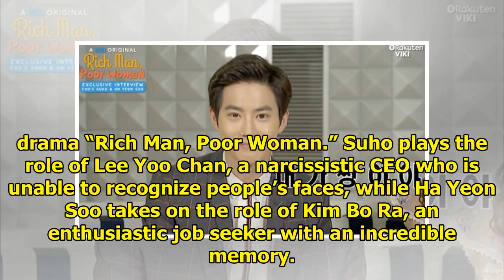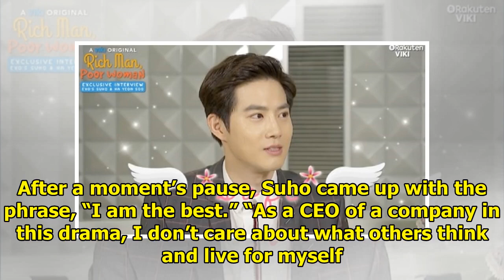Watch: EXO's Suho And Ha Yeon Soo Show Off Hilarious Yet Sweet Chemistry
EXO’s Suho and actress Ha Yeon Soo recently sat down for an exclusive interview with Viki! See Also:...